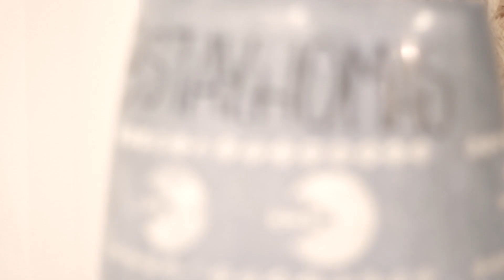BACKLINE | Stay Homas, nacidos en confinamiento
Nacieron de forma improvisada durante el confinamiento con videos desde la terraza de su casa. Cubos de fregona, ollas y sus voces fueron los únicos instrumentos. Ahora acumulan cerca de 15 millones de reproducciones en Spotify y publican disco con canciones propias.

Sobre BACKLINE

Conversaciones entre músicos en un local de ensayo. Famosos, emergentes y desconocidos. Un espacio en vídeo para reivindicar el proceso en el que se crean los éxitos. Solo en Radio 3 Extra, la plataforma de contenidos audiovisuales de Radio 3.